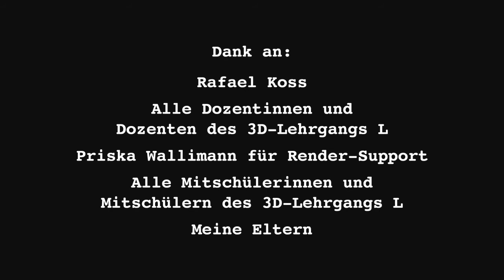Piep von Achim Klostermann